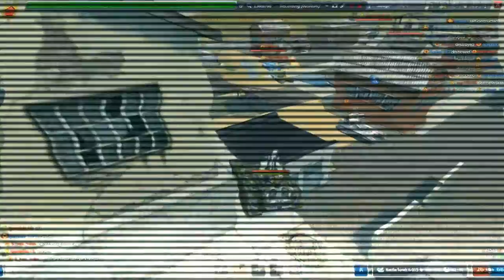Tanki Online Gold Box montage #4 by mate_tanker_10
thnx for help a-1957 and lasha801